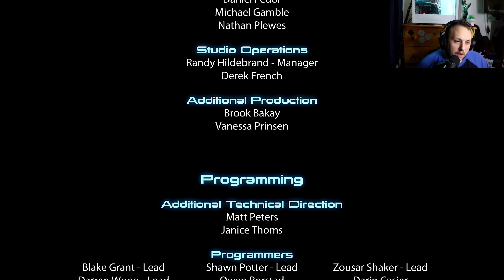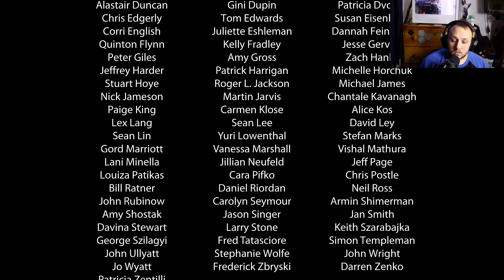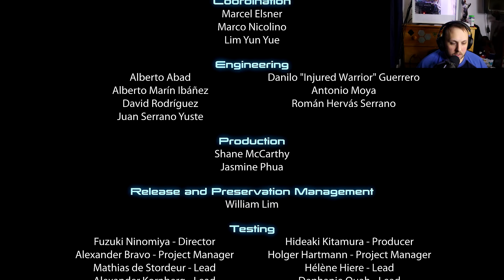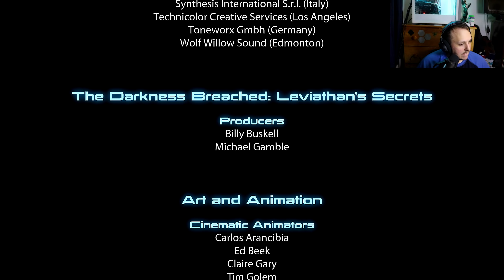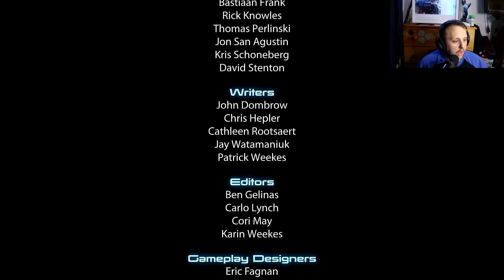Mass Effect 3 Legendary Edition Part 41: The Catalyst - Destroy Ending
Welcome in to my Let's Play for Mass Effect 3!
0:00 - Harbinger
5:40 - Marauder Shields Boss Battle
6:58 - Inside the Citadel
12:24 - Illusive Man
22:15 - The Catalyst
34:05 - The Choice
35:09 - Ending